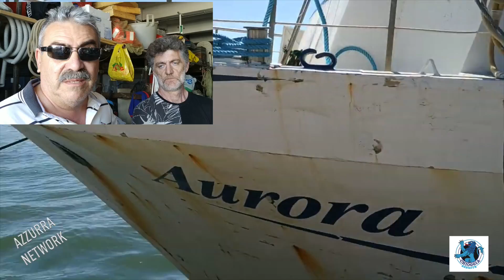IL MESTO CORTEO DEI PESCHERECCI CHE HANNO SCORTATO IL POVERO FABIO A CASA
Sono stati gli uomini del motopeschereccio Aurora, partiti attorno alle 6 assieme agli altri della marineria clodiense, a rinvenire alle ore 9 di questa mattina il corpo di Fabio Perini, che giaceva nell'acqua a 5 miglia da Pellestrina. Il 34enne era a bordo dell'imbarcazione Laura Doria, quando nella notte tra martedì e mercoledì per cause ancora da accertare è caduto in mare senza riemergere. Subito dopo il ritrovamento le spoglie di Fabio sono state assicurate alla Capitaneria di Porto per i rilievi, e prima delle 11 le barche che hanno partecipato alle ricerche -circa una ventina- sono tornate assieme a Chioggia in un mesto corteo acqueo per scortare Fabio, custodito da un motoscafo della Guardia Costiera.